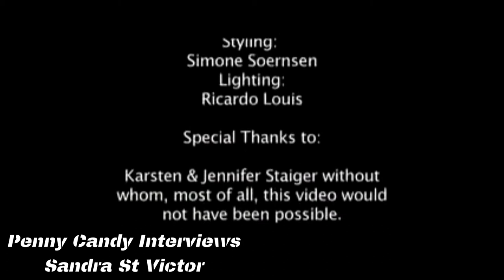Penny Candy Interviews (ep 1) - Sandra St Victor (UNCENSORED)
Today we chat with the incomparable, unfuckwithable and legendary Sandra St Victor. Lead singer of The Family Stand and collaborator of countless others.

$DaddyNova216